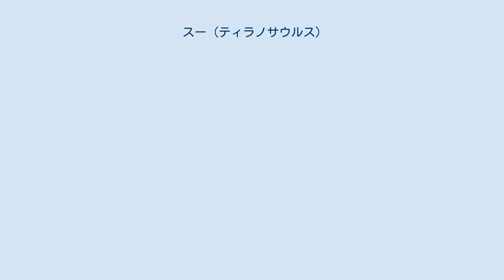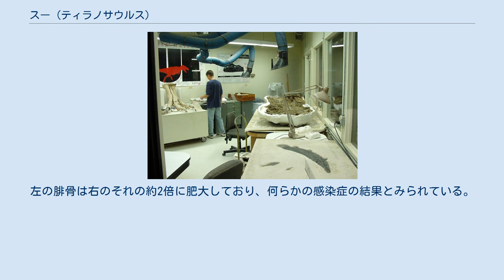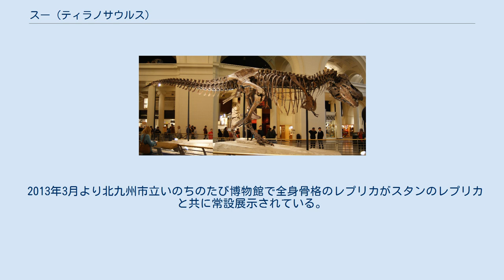スー (ティラノサウルス)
スー（Sue）はシカゴのフィールド自然史博物館に収蔵されているティラノサウルス・レックス（以下、Tレックス）の標本FMNH PR 2081に付けられたあだ名である。
スーは現在知られているTレックスの標本中、90パーセント以上残存と最も保存状態が良く、スコッティに次いで2番目に大きい標本でもある。
1990年8月に古生物学者のスーザン・ヘンドリクソンによって発見され、彼女のあだ名からスーと名付けられた。
所有権を巡る法廷闘争ののち、1997年10月にオークションにかけられフィールド自然史博物館が760万ドルで落札した。
これは化石標本に支払われた金額としては長らく史上最高額だった（2020年に同じくティラノサウルスのスタンが競売で約33億円で落札されたことで抜かれた） ブラックヒルズ地質学研究所 1990年夏、ブラックヒルズ地質学研究所の研究者たちはサウスダコタ州のシャイアン川インディアン居留地で調査を行っていた。
下旬にエドモントサウルスの化石を発見し調査を終える準備に入っていたが、8月12日にトラックのタイヤがパンクしてしまい、町で修理しなければならなくなった。
調査員の一人、スーザン・ヘンドリクソンは調査団が調べなかった近くの崖を探索することに決めた。
崖の近くを歩いていると、彼女は小さな骨のかけらをいくつか見つけた。
彼女は骨片2点をキャンプ地に持ち帰り研究所所長のピーター・ラーソンに報告した。
ラーソンはその骨がTレックスのものであるとすぐに見抜いた。
調査団はヘンドリクソンが骨を見つけた崖をくまなく調べ、関節した脊椎骨を含む多数の骨を発見した。
調査員の何人かは調査から帰還しなければならなかった。
ヘンドリクソンを含む残った調査員は石膏を追加注文し調査を続行、その結果このTレックスの化石はその大部分が保存されていることがわかった。
それまでに知られていたTレックスは保存率が半分位下の標本ばかりだったので、調査員たちは皆興奮した。
そして最終的な残存率は90パーセント以上と見積もられた。
古生物学者たちは、スーは死後すぐに泥に埋もれたため、他の動物たちによる死体の損壊から免れたとみている。
骨の大きさと保存状態も驚くべきもので、頭蓋骨は約1.4メートルあり歯も大部分が残っていた。
発掘された化石は保護のため石膏に包まれ、ブラックヒルズ地質学研究所でクリーニングが行われた。
 フィールド博物館のクリーニング室に置かれた化石 化石の発見から程なくして所有権を巡る法廷闘争が発生した。
研究所は土地の所有者であるモーリス・ウィリアムズから許可を得ており、5000ドルを支払って化石の発掘に取りかかった。
しかしウィリアムズは後に、研究所から受け取った金は化石自体の所有権を手放すものではなく、あくまで発掘の許可をするためだけの金であり、化石の所有権は自分たちにあると主張した。
 1992年、FBIとサウスダコタ州兵は発掘地の強制捜査を行い、その場にあった化石を接収した。
行政府は化石をサウスダコタ工業技術学校に移し、法廷闘争が終了するまで同施設で保管した。
長期の裁判の後、ウィリアムズ側の主張が認められ、1995年に化石が返還された。
ウィリアムズは化石を売ることに決め、サザビーズでオークションに出品した。
多くの研究者は化石が私的な所有物になり、公開されなくなることを危惧していた。
後に所有者となるフィールド自然史博物館もこの可能性を懸念し、スーの購入を検討した。
しかし資金調達に難航し、会社や個人に支援を要請した。
カリフォルニア州立大学、ウォルト・ディズニー・パークス・アンド・リゾーツ、マクドナルド、ドナルド・マクドナルド・ハウス、そして多くの個人が博物館の要請に応え支援を行った。
1997年10月4日、開始価格50万ドルでスタートしたオークションはフィールド博物館が760万ドルでスーを競り落とし終了した。
サザビーズへの手数料を含めた総額は836万2500ドルである。
 側面から見たスーの全身骨格 フィールド自然史博物館は壊れやすい化石を安全にシカゴまで輸送するため専門の業者と契約、1997年10月に化石が博物館に到着した。
マクドナルドの援助によって博物館とディズニーワールドの2箇所に研究所が設立され、ここでスーのクリーニング作業が進められた。
 クリーニングが終わると、今度は博物館で高精度の写真撮影が行われた。
研究者たちは各骨の撮影と検討に加え、いくつかの骨をCTスキャンにかけた。
頭骨は大きすぎて医療用CT...